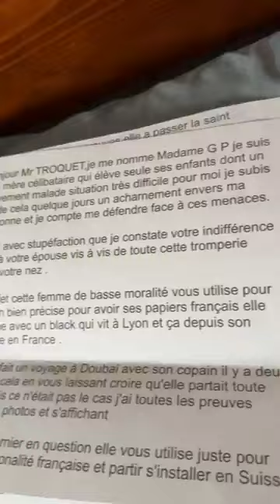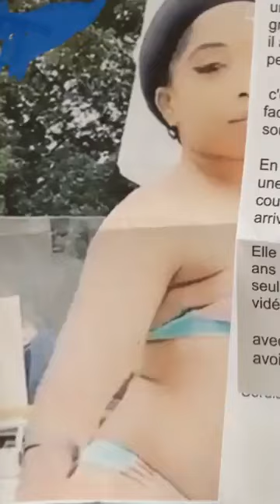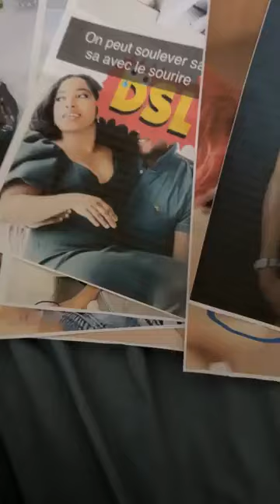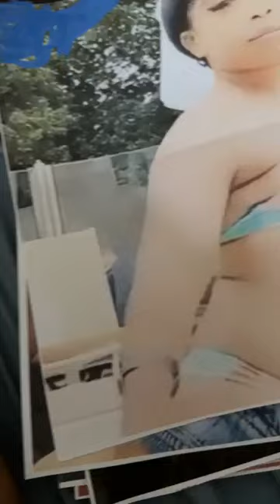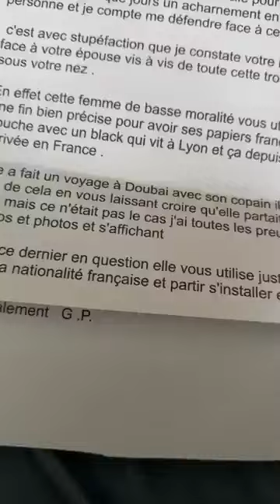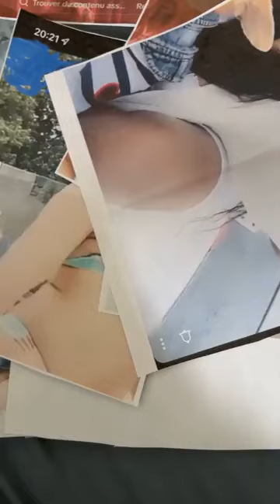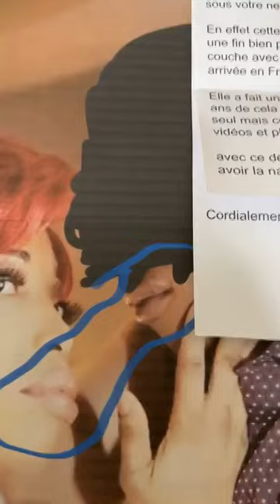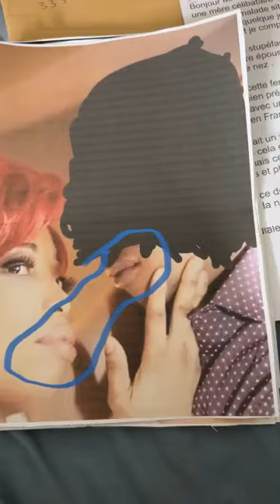Une lettre anonyme avec photos ont été envoyées à l'ex mari de SYLVIA pour dénoncer son infidélité